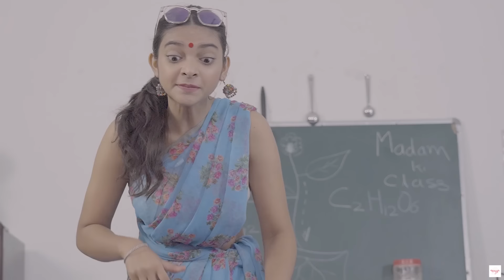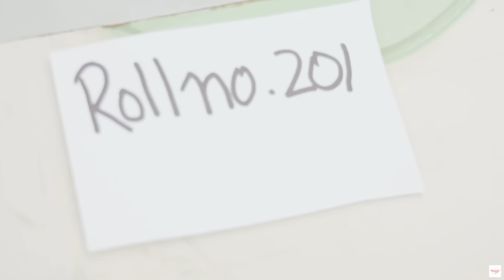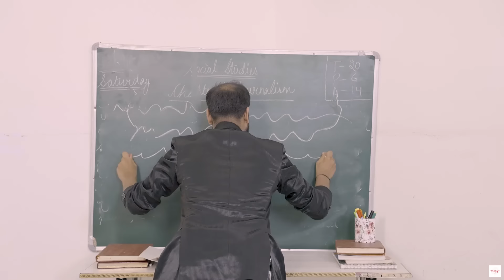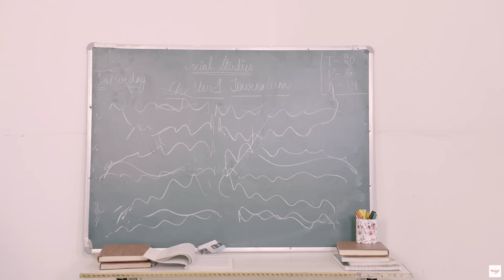5 Teenager Life Saving Hacks | Anaysa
Girls ko Teenage time mei bohot Problems aati hai aur Solution kuch samajh nhi aata to aapki Problem solve karne hi hum lekar aaye hai ye video.. Agar video pasand aaye toh LIKE, SHARE aur SUBSCRIBE zarur karna...

CREDITS:
Creative Head: Shruti Anand
Operations Head: Rohit Rastogi
Executive Director: Vikram Choudhary
Creative Director: Vishal Vaish
Scripted By: Vishal Vaish, Himani Tyagi
Directed By: Vishal Vaish
Assistant Director: Bharti Singh
Video Producer: Shubha Wadhwa
DOP: Dinesh
Assitant Cameraman: Sonu Gupta
Lead Editor: Shubham Raj Verma
Editors: Tushar Panchal
Lead Actors: Bharti Singh,Jeetusri,Priyanka Debnath, Prerna arora
Supporting Actors: Sonu Gupta,Shubha Wadhwa,Tilak
Shoot Coordinator: Ujagar,Danish Khan
Makeup Artist: Asha
Support Staff : Tilak
Location Courtesy: The Flying Dutchman,Logix City Centre,Sec-32
Produced By: SpiceUp Media

~ XoXo
~ Anaysa

ABOUT ANAYSA:
Discover the best styling hacks, makeup hacks, beauty hacks, safety hacks, lifehacks, photography hacks, DIY projects & DIY activities, tutorials, How-To Videos, Handcrafted items, phone photography hacks and all other brilliant ideas that are tried and tested, with a punch of comedy to keep you entertained. On Anaysa, our two witty girls, Bharti & Jeetu share with you some fun challenges, dares & do experiments as well as all types of 5-minute hacks & do fashion hauls & beauty hauls while reviewing fashion & beauty products. Anaysa keeps you entertained all the way. If you love binge-watching girl hacks & lifestyle hacks in general, then you won't be able to stop binge-watching our videos either. Not only that, Bharti & Jeetu also do some dares and test the most viral hacks that are trending on the internet so you don't have to. Save your time, efforts & money by watching our tried & tested hack videos, learn the latest fashion, beauty & makeup trend videos, lifestyle hacks, hair care tips & tricks in listicle format videos with a high dose of comedy & entertainment, on every Friday 5:30 PM.